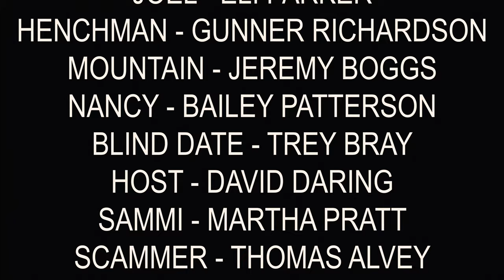PUZZLE - A Short Film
A man held against his will, a pianist trying to get through to a composer before it's too late, a blind date that isn't what it seems. . . These quirky stories snap together like a jigsaw puzzle as a surreal picture emerges.

Directed and Produced by Eli Parker & Joseph Becher
Starring Eli Parker, Gunner Richardson, Jeremy Boggs, Bailey Patterson, Trey Bray, David Daring, Martha Pratt, Thomas Alvey, Shane Morgan, & McKenzie Clay
Screenplay: Steve Cleberg
Sound: Amanda Garcia
Assistant Producers: Steve Cleberg, Amanda Garcia, and David Daring
Editing: Joseph Becher

Special thanks to the John Sherman Cooper Community Arts Center.